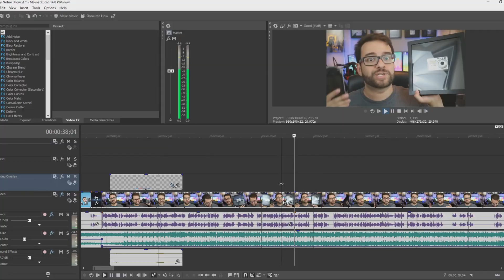Why the Vita failed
As a massive fan of the PSP, you can probably guess I was super hyped for the NGP, the "Next Generation Portable", as we knew the PS Vita during the rumour mill cycle.

However, Sony fumbled the launch of the Vita in a way that made it impossible for the system to recover.

Let's go over these issues!

(It's also out on PS3, PS4 and Vita, and soon on the Switch!)